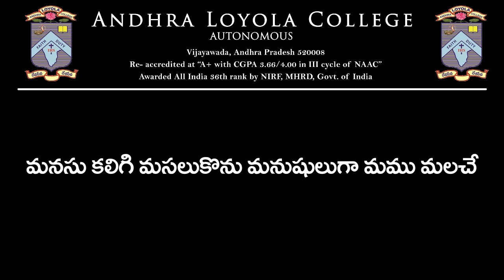Andhra Loyola College Prayer song | Adharinchu deva Adharinchuma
Lyrics - Rev.Fr.Dr. GAP Kishore
Composed by - Shri. KV Vijayababu